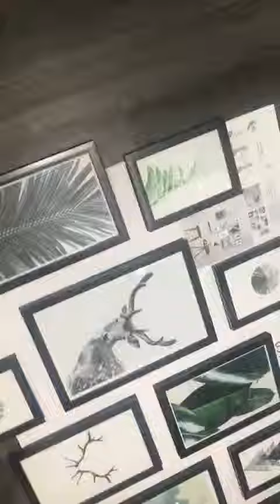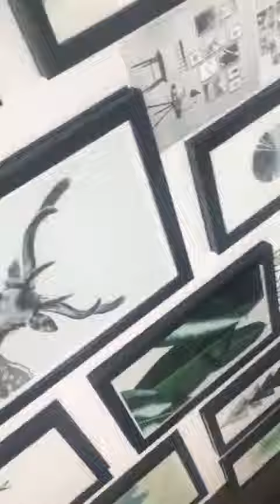bộ khung ảnh treo tường mã số 84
*** Chỉ 310,000đ Bộ 10 khung ảnh bao gồm:(  2c 25×38, 3c 20×30, 5c 15×21  + TẶNG phụ kiện đinh móc treo khung )

*** NẾU IN ẢNH them 165,000đ rửa ép  ảnh theo size khung.( Ảnh có hỗ trợ chỉnh sửa bấm sáng tối , in trên chất liệu giấy ảnh kodak, fujifilm…độ bền lâu, sắc nét)

BỘ KHUNG NÀY XƯỞNG CÓ SẴN FILE ẢNH Y NHƯ HÌNH

*** GIỚI THIỆU SẢN PHẨM:

Chất Liệu: nhựa comtposit nhìn giả gỗ trông rất sang trọng, chống mối mọt, đặc biệt nổi bật bìa sau khung là bìa chống mốc.

Màu sắc: đen – trắng – nâu – vàng – hồng – xanh lá – xanh da trời – xanh tím than – đỏ – tím

Phụ kiện tặng kèm: đinh ba chân treo khung không cần khoan tường, móc treo theo 2 cách + SƠ ĐỒ ĐỊNH VỊ TREO KHUNG ĐƠN GIẢN TRONG 10 phút
 (Giá trên chưa bao gồm in ảnh, giá public chưa bao gồm in ảnh, quý khách muốn in ảnh thì them tiền in ảnh như ở trên )

☀ XƯỞNG sản xuất KHUNG ẢNH☀
📢 Quá tuyệt để trang trí phòng Cưới, trang trí Tiệc Cưới, phòng khách, quán cafe...
⛔ Là đơn vị DUY NHẤT TẶNG 3 BƯỚM 3D khi mua 1 bộ khung
 ẢNH THẬT CỦA SHOP chụp
 Quý Khách hàng không ưng í có thể đổi trả thoải mái ạ
 Là đơn vị bắt đầu đi vào hoạt động từ 2013, với bề dày kinh nghiệm chúng tôi sẵn sàng đáp ứng mọi nhu cầu của Quý khách, và luôn đặt uy tín chất lượng sản phẩm là hàng đầu.
( Giá BUÔN cực kì tốt dành cho các STUDIO và ẢNH VIỆN )
🎁 Tặng SƠ ĐỒ định vị treo khung cực ĐƠN GIẢN
🎁 Tặng ĐINH BA CHÂN TREO KHUNG KHÔNG CẦN KHOAN TƯỜNG
☎️ Sđt: 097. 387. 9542 – 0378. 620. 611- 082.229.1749
🏡 Đ/C: CS1: Quận Cầu Giấy – Hà Nội
🏡 Đ/C CS2: Số 29 hẻm 559/14/28 ngách 559/14 ngõ 559 phố Kim Ngưu – Q.Hai Bà Trưng – Hà Nội